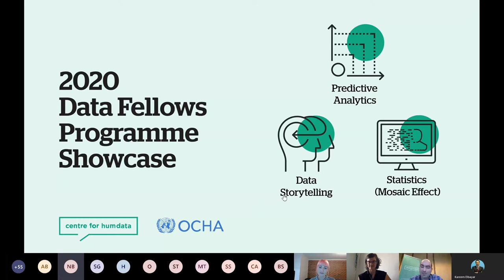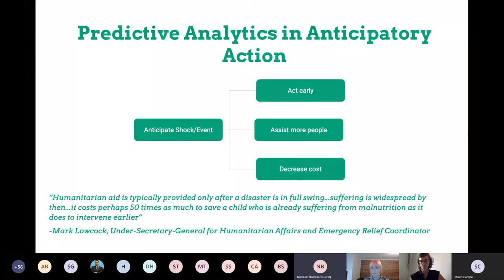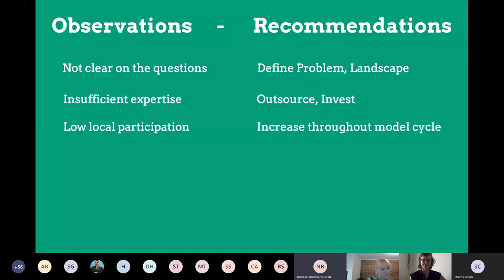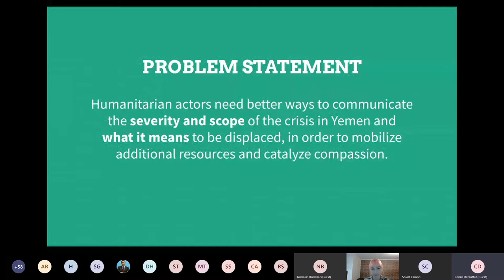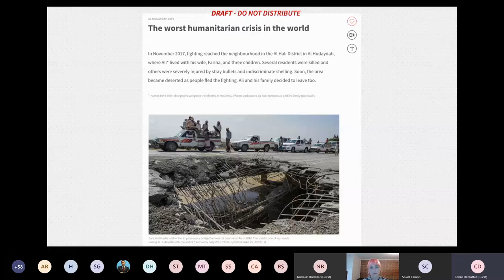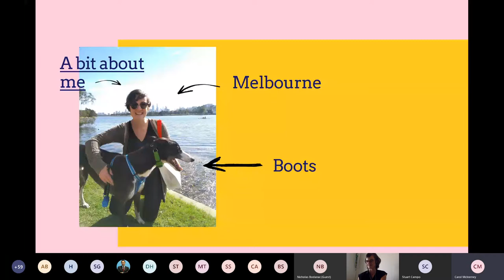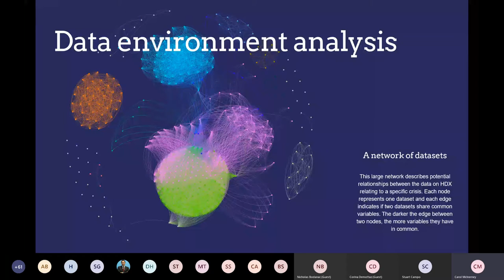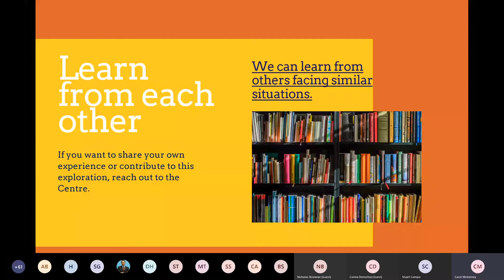2020 Data Fellows Showcase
In July, our 2020 class of Data Fellows spoke about their projects on:
-the mosaic effect, or how combining seemingly innocuous datasets may reveal sensitive information about vulnerable individuals or groups;
-using predictive analytics for anticipatory action, or how humanitarian organizations are starting to use predictive models to trigger earlier interventions; and
-data storytelling, or how data can be used for more effective advocacy, communication, and resource mobilization in humanitarian emergencies.